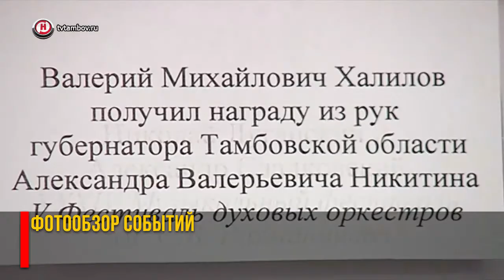«Фотообзор событий» Тизер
«Фотообзор событий Земли Тамбовской» - культурные и социальные события города в 15 работах. В ДК «Мир» открылась выставка молодого фотографа Вадима Панова.